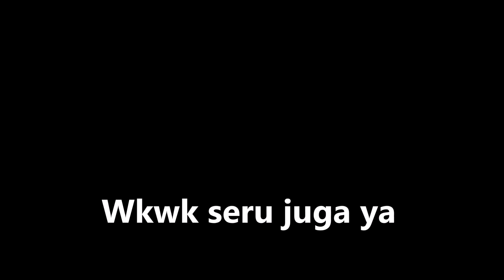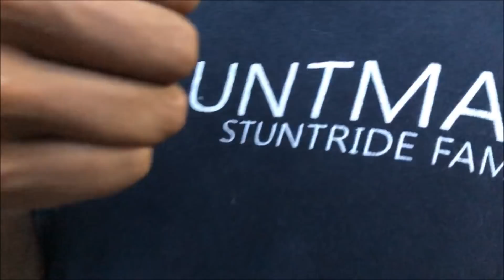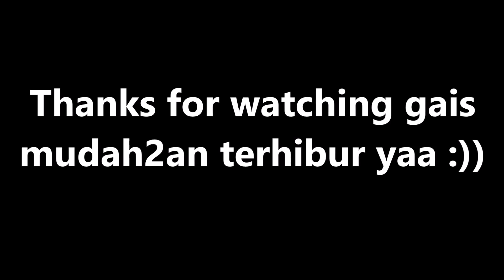BATTLE CIRCLE G0KIL AMPE GEMETEER (FULL HD)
Seru abis pokonya ini, wkwk
Akhirnya menang juga gaiss

Mudah2an Bermanfaat